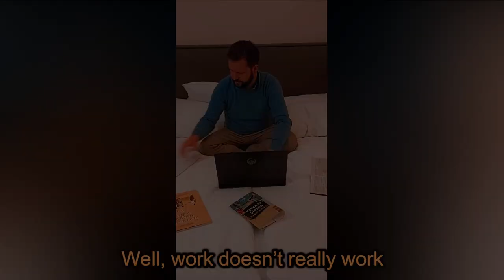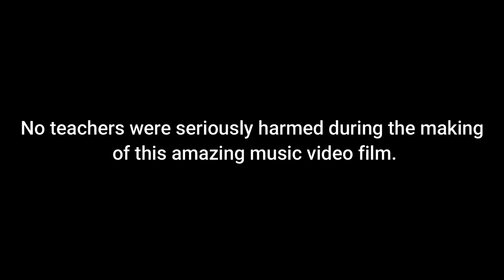Nice To Meet You (Three-Minute Thesis Song)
My master supervisor requested a song based on our research project of interviewing university teachers about the difficulties they faced during the COVID-19 pandemic. This is the result.